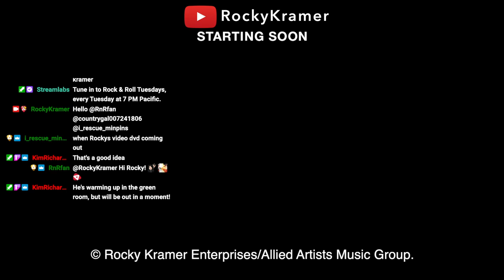Rock & Roll Tuesdays with Rocky Kramer, EP4.2: September 13, The Queen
Synopsis: Rocky pays tribute to the Queen.

Notes: Rocky performs songs by Queen, The Beatles, The Clash & Elton John.

CAST & CREW
Host …. ……… Rocky Kramer
Executive Producer …. … Kim Richards
Art Director …. …… Sandra Hahn
Unit Publicist – West Coast Jimmy Star
Unit Publicist – East Coast …..… Eileen Beth Shapiro

Rock & Roll Tuesdays with Rocky Kramer is an Allied Artists Broadcasting / Rocky Kramer Enterprises Production.